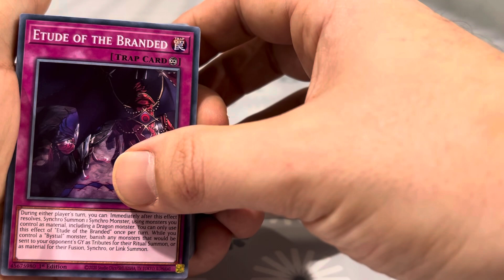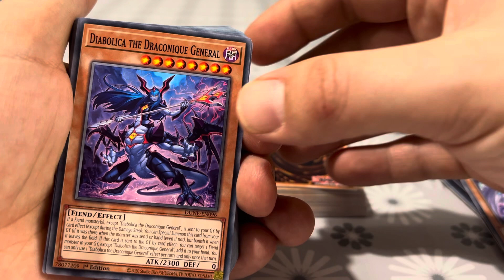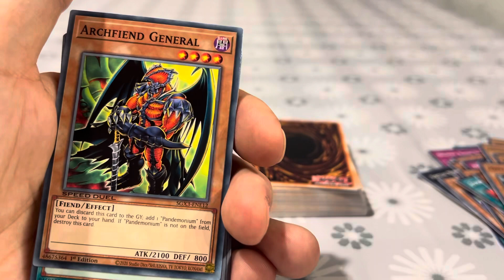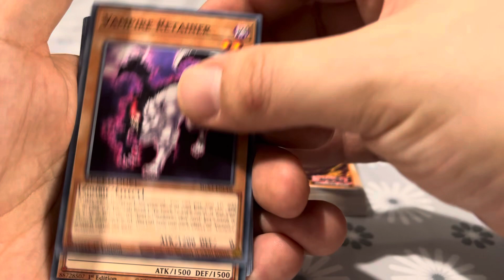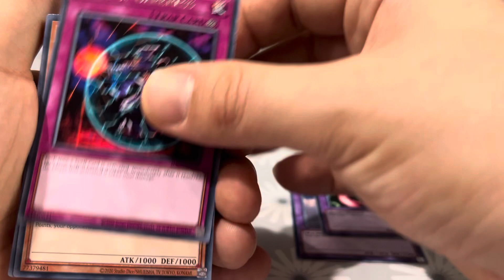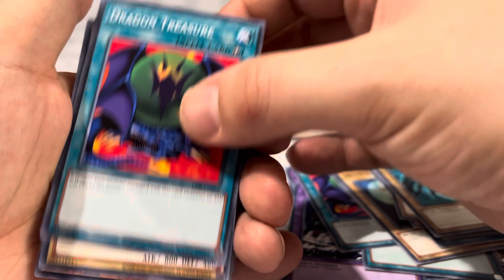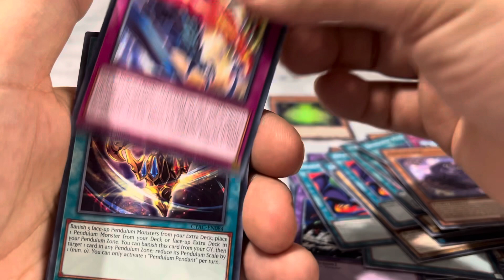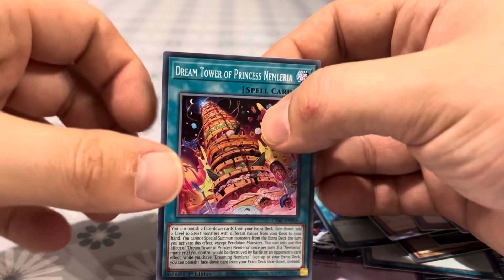100 random Yu Gi Oh cards… was it worth it…?